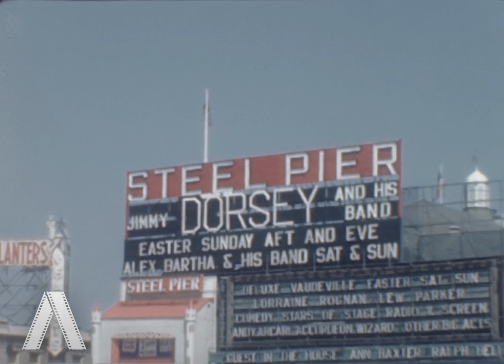Atlantic City in 1945 in COLOR - 8mm film